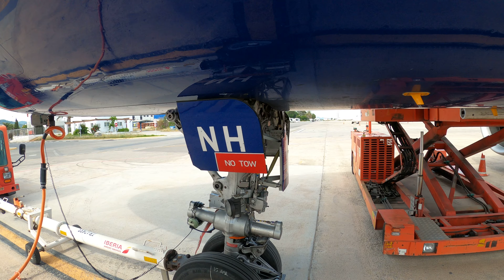Walk around A320 Neo Ibiza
Walk around on the airbus